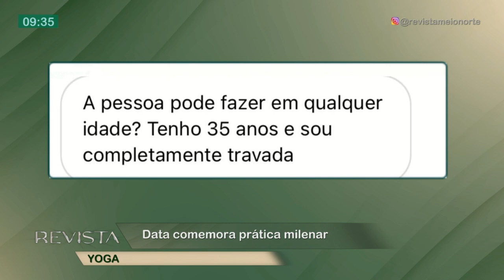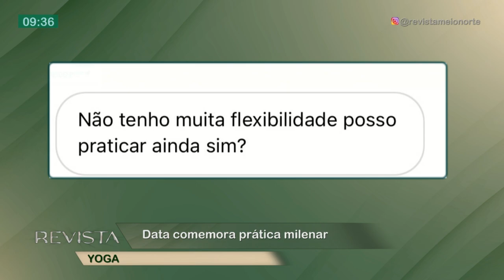Yoga: Data comemora prática milenar